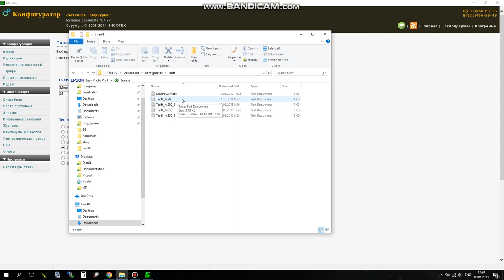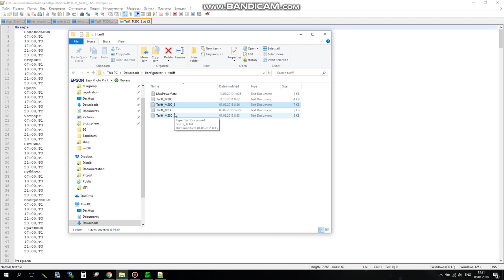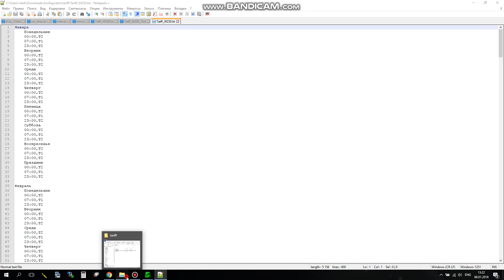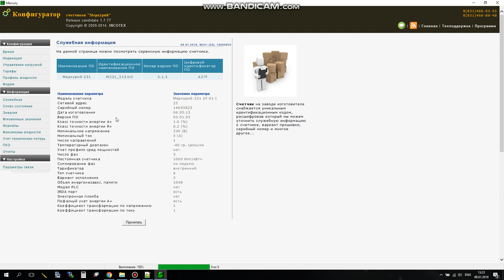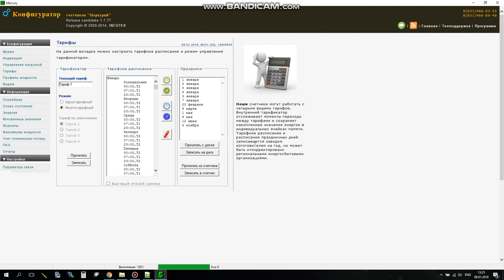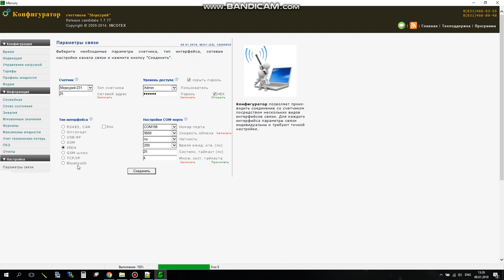Запись тарифного расписания в трехфазный счетчик Меркурий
Описан способ записи тарифного расписания в трехфазный счетчик Меркурий-231. Для изменения необходимы:
и один из преобразователей интерфейсов (список ниже).

Для Меркурий-230, 231, СЕ-102, содержащих IRDA интерфейсы. Не требует вскрытия клеммной коробки. Статья на блоге

Универсальный преобразователь проводных интерфейсов RS485/CAN. Может подавать питание на интерфейс электросчетчика. Подходит для Меркурий-200, 201.8TLO, 203.2T, 206, 230, 233, 234, 236 содержащие RS485/CAN.  Статья на блоге

Подходит для электросчетчиков которым не нужно запитывать интерфейс связи. Имеет на выходе только клеммы D+ и D-. Можно использовать с Меркурий-203.2T, 206, 230, 233, 234, 236 содержащие RS485. Статья на блоге

Подходит для электросчетчиков Меркурий-201.8TLO, 203.2T, 206, 233, 234, 236, содержащих оптопорт. Для подключения не требует вскрытия клеммной коробки.

5) JTT-A (RS485/CAN) (радиомодем 433 МГц, 100 мВт) Миниатюрные радиомодемы с прозрачным каналом связи, позволяющие работать с электросчетчиками в режиме радиоудлинителей. Имеют возможность подключения к промышленным интерфейсам RS485/CAN.

6) Узел автоматики - WiFi роутер (модель VR-007.3) Устройство автоматизации умного дома, позволяющее мониторить, накапливать и передавать данные электросчетчика. Имеет встроенный вебинтерфейс с графической оболочкой, систему баз данных, почтовый сервер, MQTT и возможность учета затрат.  Может выводить данные на сервер Narodmon.ru и сообщать о критических ситуациях.

7) Узел автоматики - WiFi роутер (модели VR-007.4). Предназначен для опроса групп трехфазных счетчиков (до 50 шт) и позволяет мониторить, накапливать и передавать данные электросчетчика. Имеет встроенный вебинтерфейс с графической оболочкой, систему баз данных, почтовый сервер, MQTT. Может выводить данные на сервер Narodmon.ru и сообщать о критических ситуациях.

Представляет из себя тоннель из локальной сети Ethernet в промышленный интерфейс RS485, для работы автоматических систем сбора данных.